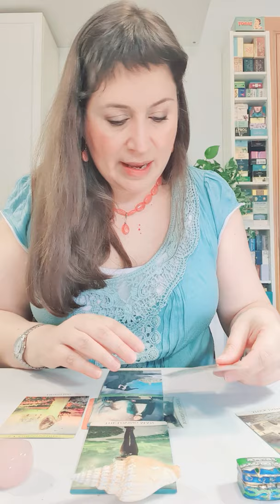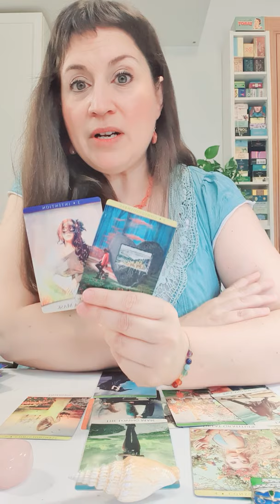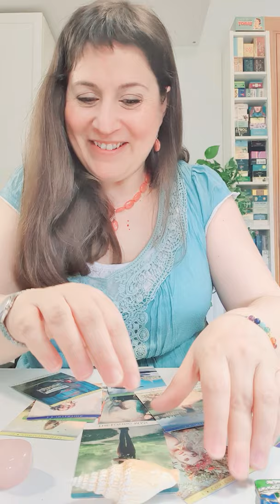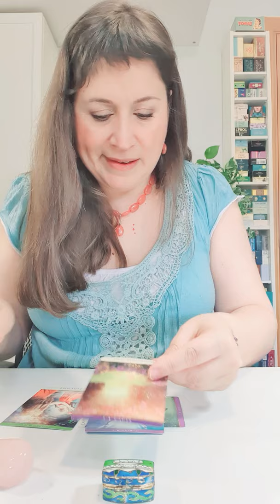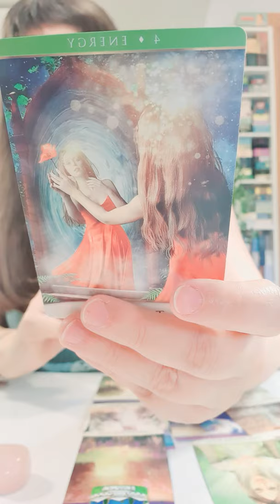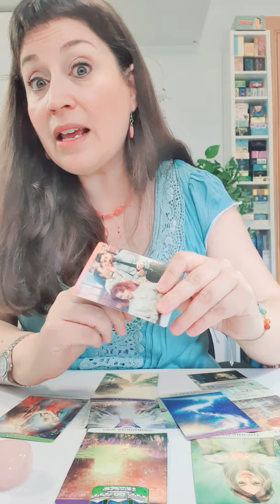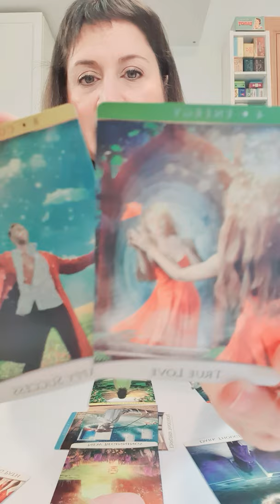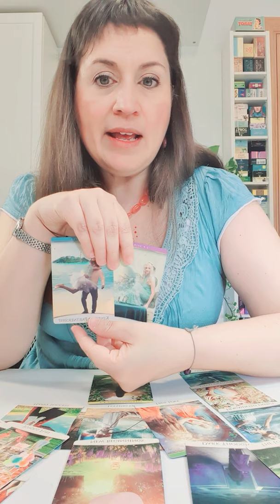Tiene algo que confesar? Me quiere Tarot Guia Angelical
2ª Edición: Despierta tu Poderoso Guerrero Interior - Febrero
En esta lectura revisamos si tu persona especial tiene algo que confesar, si te quiere de verdad, si tiene planes contigo ... Así que respondo a preguntas como ¿puedo confiar? ¿está siendo sincero o sincera? ¿tiene ganas de verme? ¿Qué pasa que no apacere? ¿hará en intento de comunicarse? ¿piensa en mi? ¿me quiere? ¿tenemos futuro? ¿hay posibilidades?  tenemos futuro tarot y tiene ganas de verme tarot o me quiere tarot ... Hablaremos de todos estos temas en las 3 lecturas que vamos a hace a continuación

Esta es una lectura de tarot interactivo amor Guia Angelical apta para todos los signos de aries, tauro, geminis, cancer, leo, virgo, libra, escorpio, sagitario, capricornio, acuario y piscis... incluye tarot interactivo Guia Angelical, tenemos futuro tarot y me quiere tarot
Imagen de aliceabc0 en Pixabay
Barajas usadas
Tema: tiene ganas de verme tarot y me quiere tarot o me buscará tarot